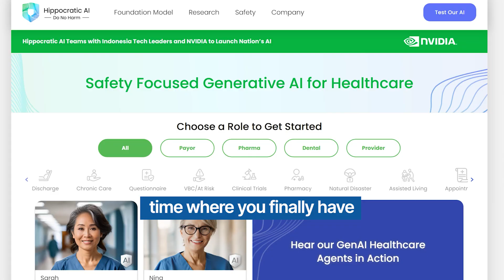Hippocratic AI: Making Healthcare More Abundant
AI has the potential to transform healthcare over the next 5 years by improving care that will both improve our quality of life + our life expectancy.

We are finally at a point where tech can begin to take care of the things we know should be done, but oftentimes are not because of the lack of resources to do them.

Munjal Shah & the Hippocratic AI team with its safety focused healthcare LLM are delivering results for more than 23 health systems already, and we’re excited to join their journey to make healthcare more abundant.